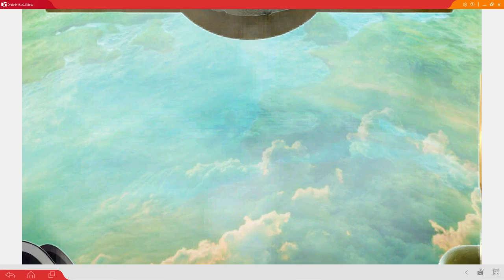Dominations World War Easy opponent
This is a fight for Dominations world war taking out my same ranked opponent.  Clan Firefighters